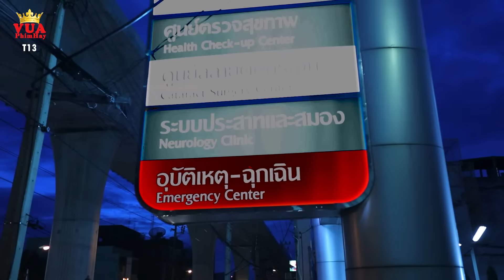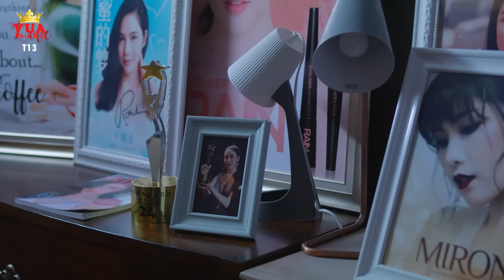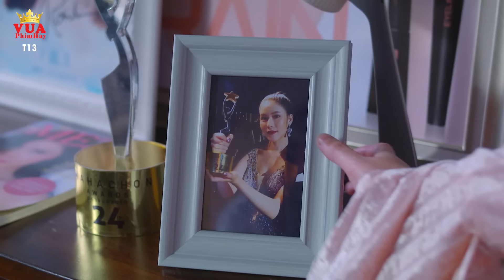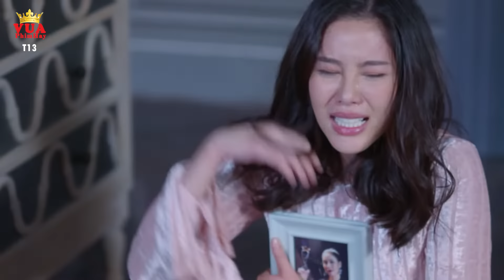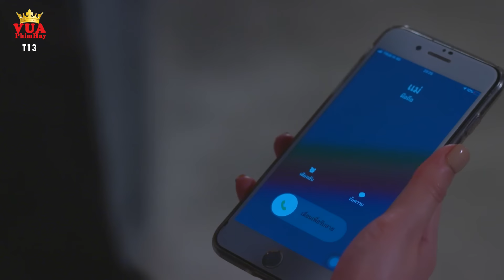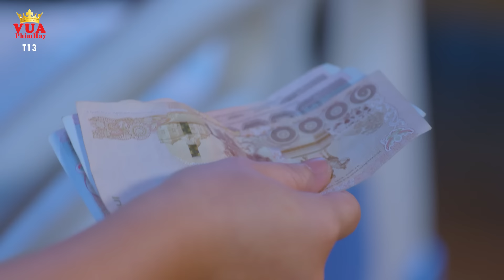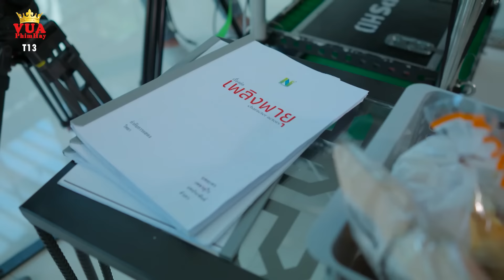BÓNG ĐEN DANH VỌNG [Lồng Tiếng] - Tập 14 | Phim Bộ Thái Lan Kịch Tính Và Hấp Dẫn Nhất |Push Putichai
BÓNG ĐEN DANH VỌNG [Lồng Tiếng]  | Phim Bộ Thái Lan Kịch Tính Và Hấp Dẫn Nhất | Vua Phim Hay
Tên phim: BÓNG ĐEN DANH VỌNG
Diễn Viên: Lukkade Metinee, Bee Namthip, Push Putichai, Jesipat Tilapornputt, Bifern Anchasa, Benz Raviyanun,
Nội dung: Bộ phim là cuộc chiến của 2 người quản lí của ngôi sao Elle và Pure. Trong giới showbiz, Elle và Pure nổi tiếng là người đào tạo ra những viên ngọc sáng giá nắm trong tay những át chủ bài làm nên danh tiếng của ‘hai bà hoàng  showbiz’. Tuy nhiên cả hai lại là khắc tinh của nhau, luôn tìm mọi âm mưu thủ đoạn để hạ bệ đối phương, muốn thống trị tất cả. Ngoài ra, bộ phim còn nói về cuộc sống của các ngôi sao trong ngành giải trí và những bí mật xung quanh họ. Sẽ không thể tránh khỏi những sự ganh ghét, đố kị, chơi đểu nhau, giành giật để có được thứ mình muốn.
Trở lại với phần 2 này, phim hứa hẹn sẽ mang lại những giây phút giật gân gay cấn và vô vàn cảm xúc hơn bao giờ hết